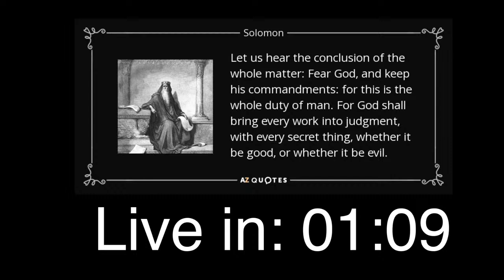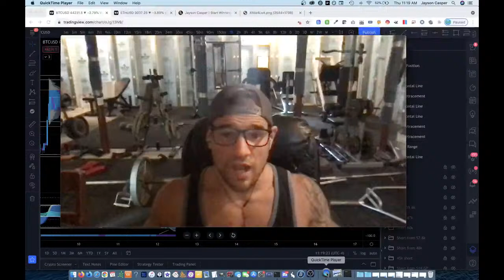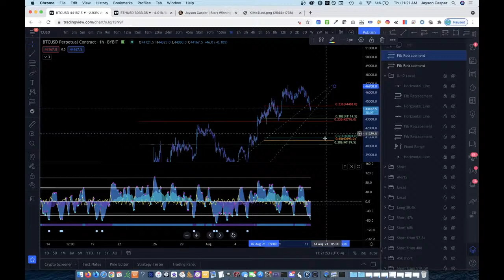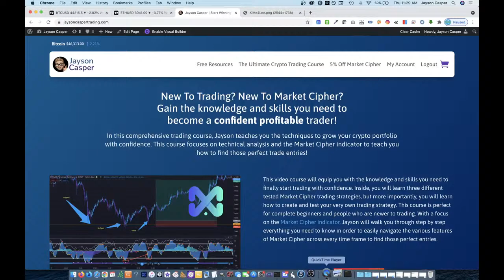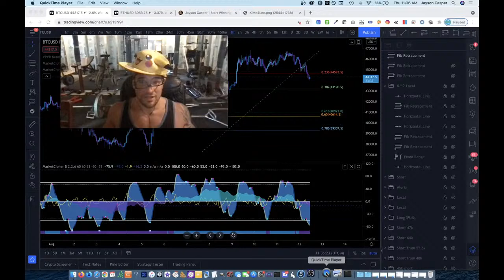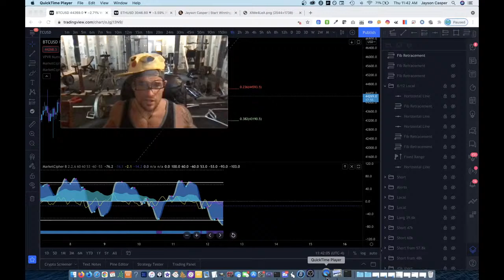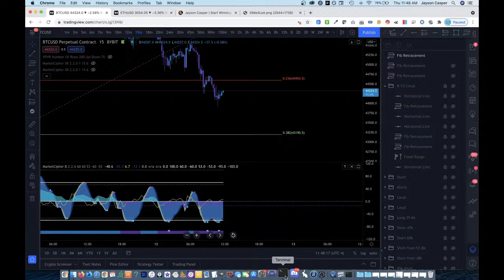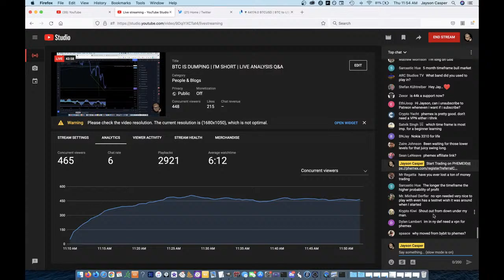BTC IS DUMPING | I'M SHORT | LIVE ANALYSIS Q&A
Start Trading on PHEMEX

💎Bybit SUPER Rewards : Get up to $1610 + 15% APY 💎

Code: The Chickens Are Thirsty